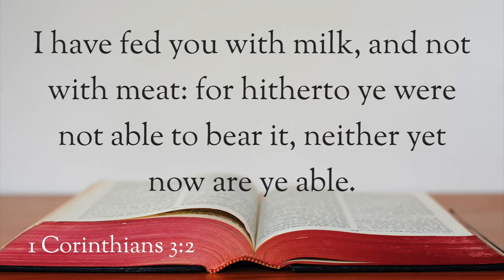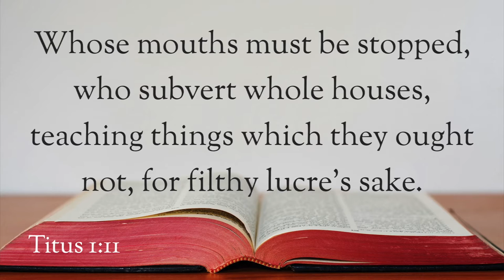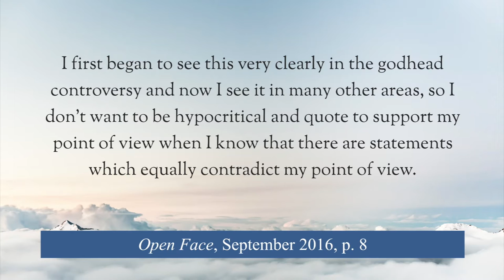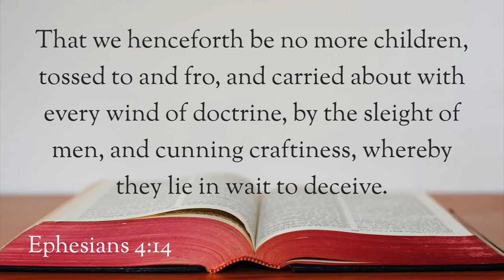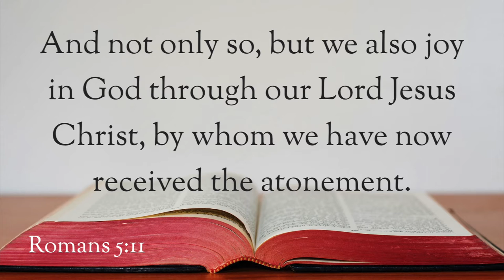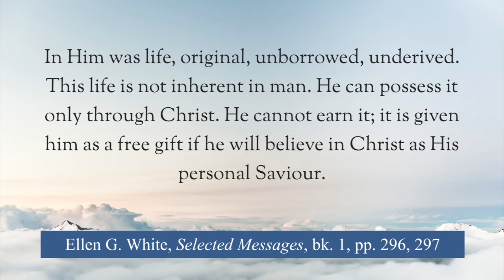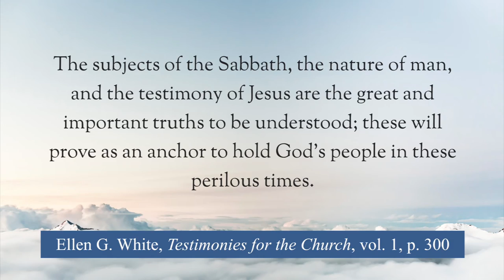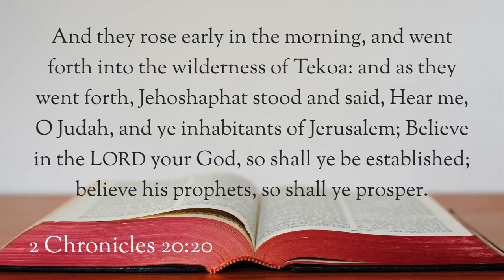Not for Milk Drinkers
This message is about the spirit of prophecy and reasons we can believe in the testimony of Jesus.